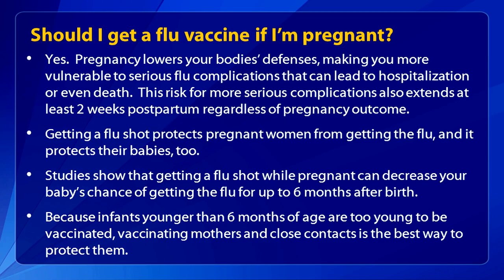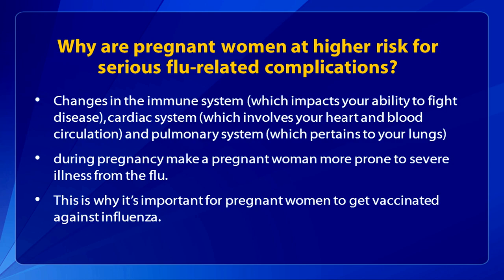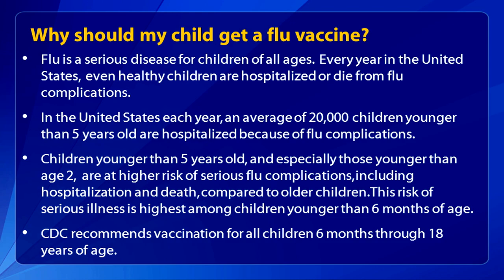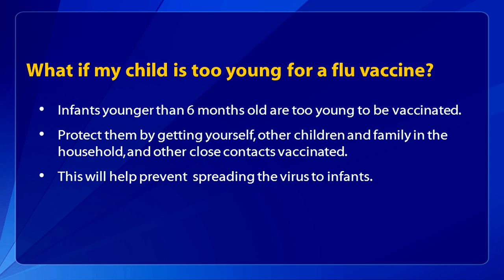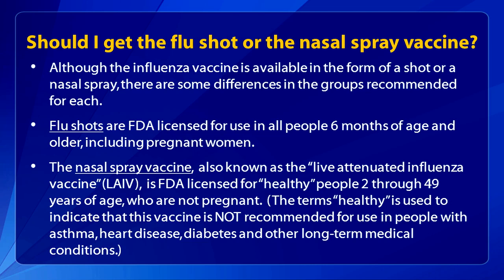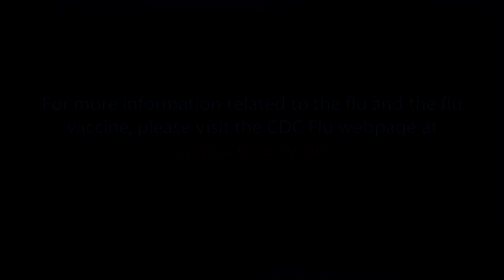Flu Vaccine Information for Pregnant Women and Children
Dr. Alicia Fry with CDC's Influenza Division answers questions about flu vaccines for pregnant women and children. This video is intended for general audiences as well as health care professionals. For more information related to flu and the flu vaccine, please visit the CDC Seasonal Influenza (flu) web